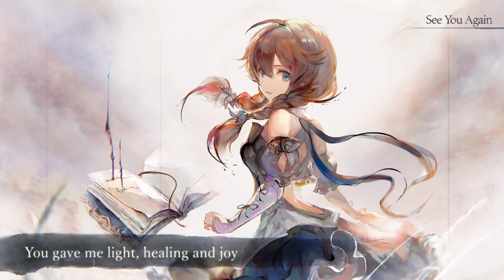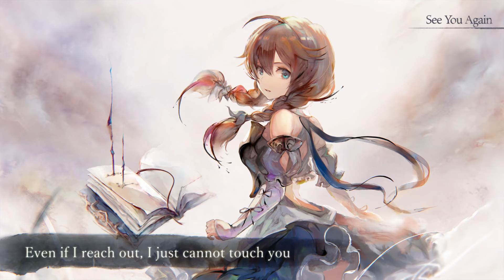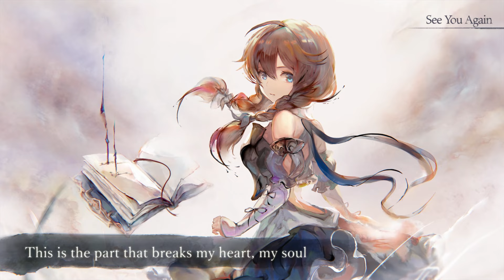【Lyric MV】Freesia "See You Again" (Full Ver.) 【MementoMori】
This is a Lament (original character theme song) from MementoMori, a new RPG that released on 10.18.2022.

A girl who learned what it means to hate
when her grandmother was killed saving her
“Freesia”